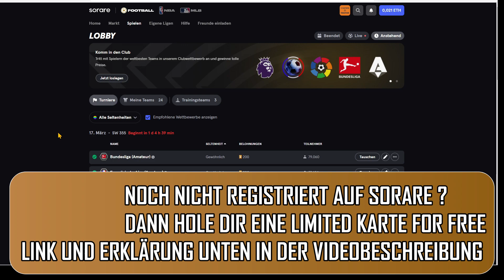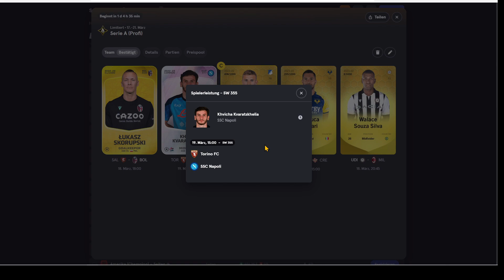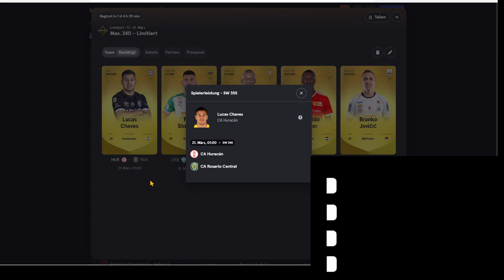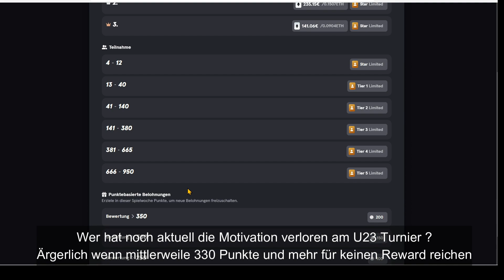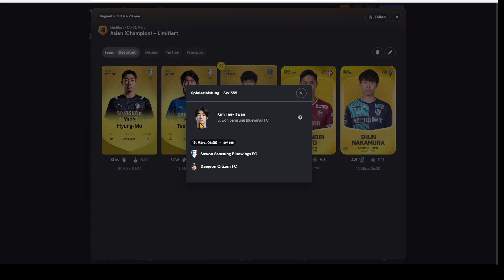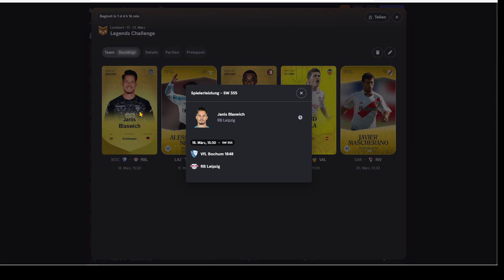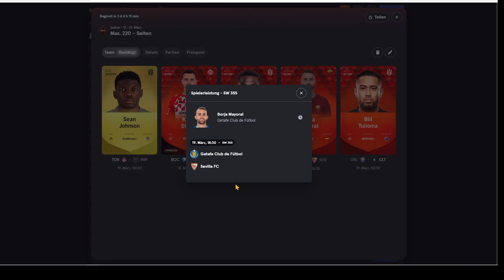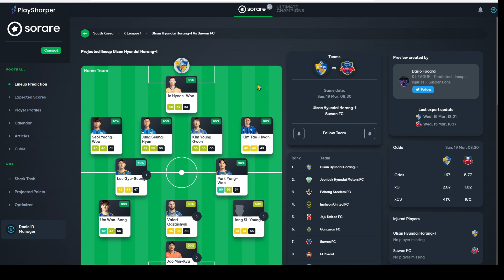🏆 Premier League könnte sich diesmal lohnen | 💎GiveAway Verlosung | AUFSTELLUNG GW 355 | SORARE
Neue Gameweek neues Glück. Give Away wird verlost und am Ende gibt es noch einen kleinen Special Tipp.  Mehr dazu in diesem Video.

► Sorare ist die führende Plattform für den Handel und das Sammeln von digitalen Sport Trading Cards. Durch die Verwendung der Blockchain-Technologie werden die Sammelkarten als einzigartige und unveränderliche Güter betrachtet, was jeder Karte eine individuelle Identität und Authentizität verleiht.

Mit Sorare können Sammler ihre Sammlungen verwalten, vervollständigen und mit anderen Sammlern aus der ganzen Welt kommunizieren und handeln. Die Plattform bietet eine benutzerfreundliche Umgebung, in der Sammler leicht Sammlungen aufbauen und ihre Leidenschaft für Sammelkarten ausdrücken können.

Sorare ist für Sammler von Sportkarten, Comics und Videospielen konzipiert und bietet eine unterhaltsame Möglichkeit, ihre Sammlungen aufzubauen und mit anderen Fans in Kontakt zu treten. Die Plattform wird ständig verbessert, um eine einfache und reibungslose Benutzererfahrung zu bieten.

Wenn du ein Sammler bist und auf der Suche nach einer Plattform bist, um deiner Leidenschaft für Sammelkarten auszudrücken wie früher bei Panini Sticker, dann solltest du Sorare ausprobieren. Die Plattform ist einfach zu nutzen, bietet eine große Community und eine umfangreiche Auswahl an digitalen Trading Cards aus allen wichtigen Fussball Ligen sowie der NBA und MLB.

▬▬ Timestamps ▬▬

Kapitel:
00:00​ Einleitung
01:00 National PRO270
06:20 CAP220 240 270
10:00 2te Liga und U23 Team
12:00 America Asia
15:30 Champion Challenger
17:20 Allstar und Legends
18:30 Amateur Teams
20:20 RARE Teams
23:40 Give Away Verlosung